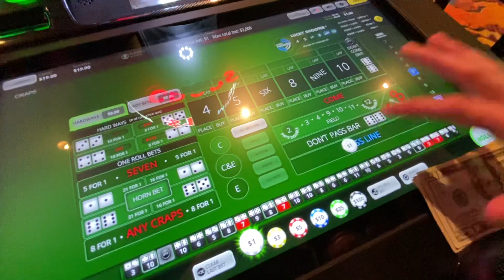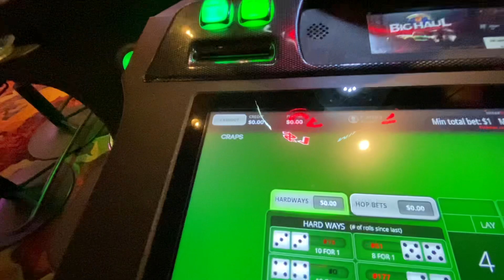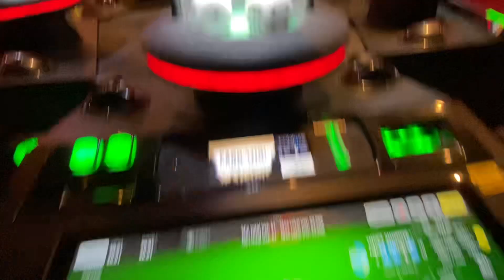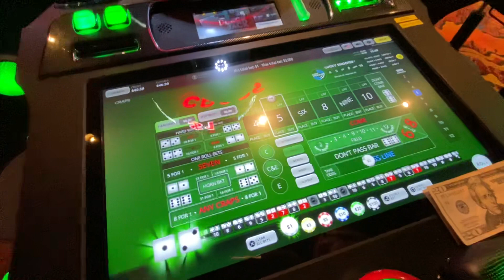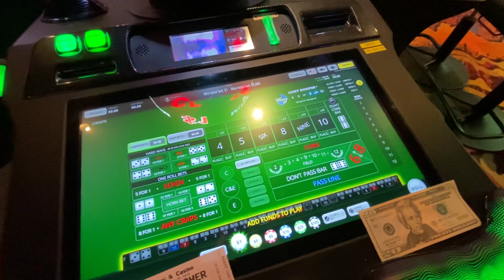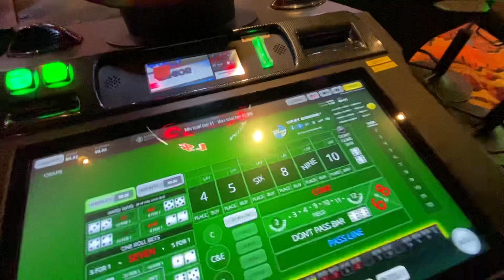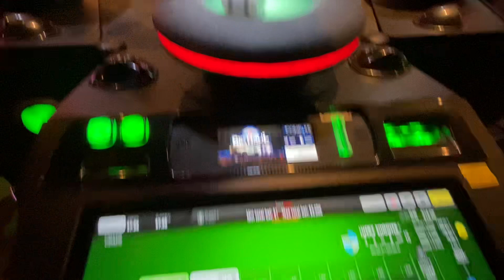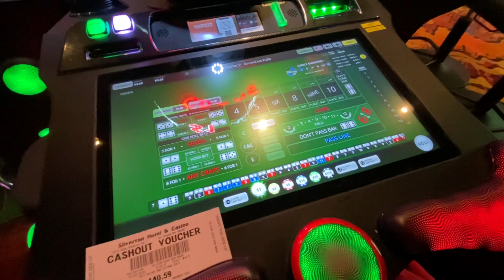1000 Subscribers!!! Our Biggest Bubble Craps Shot & A Machine Malfunction Does Us Dirty…Must See!!!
Thank you to everyone who has been casually watching and following along as well as a huge special thanks to all of our subscribers for making one of our dreams come true! We appreciate all the love and support and look forward to channeling that energy into new ideas and an improved viewing experience. We are looking forward to how the channel evolves and progresses, but we would like to take this time to acknowledge that we wouldn’t be where we are today without everyone’s support, so thank you once again to everyone who has watched our content, we appreciate all the love!

To celebrate hitting the 1000 subscriber mark, we decided it was time to take our biggest bubble craps power pressing shot to date. We tried $12 bullets for our 750 subscriber video, so let’s bump up the stakes to $20 and see if we can catch a good roll!

Make sure to watch until the end, the machine does us dirty so we didn’t get to finish this video that way we would have liked, but we are happy we caught it on video to share with you! The incident took well over an hour to resolve with lots of back and forth between management and checking the machine.

Take this is a warning if you play bubble craps…(each casino could handle it differently), but if a machine malfunctions and you lose all your money because of it, you will have a VERY hard time getting your money back it even getting them to look into it. This incident was resolved it to a satisfactory degree, but we we’re told if it happens in the future they will not help us!